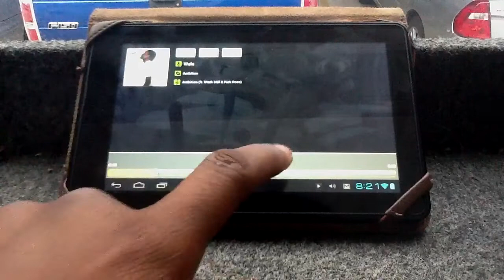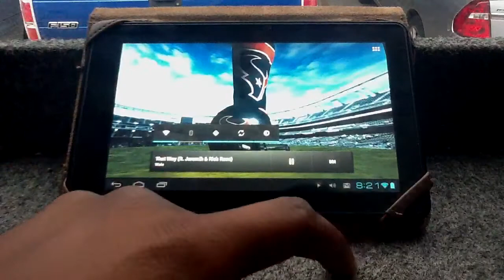ICS on Kindle Fire w/ working audio!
This has to be one of the best reasons to get a Fire. This development shows the true possibilities of this mini mighty machine!